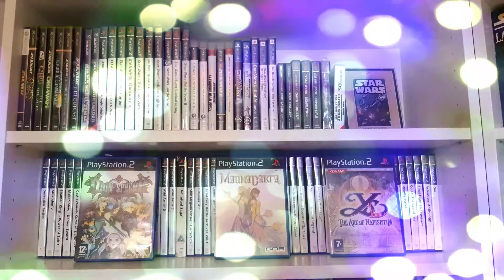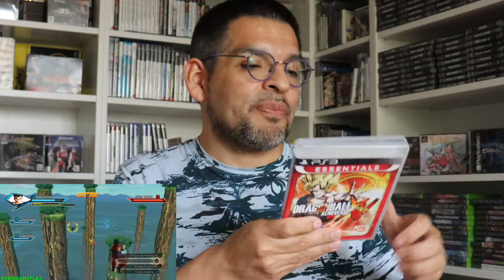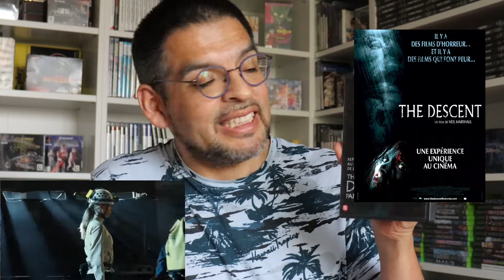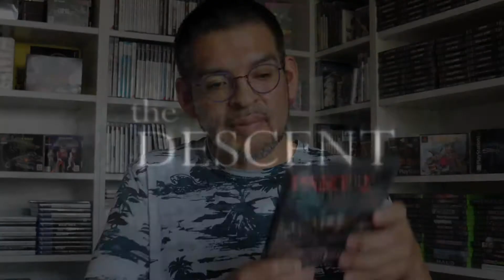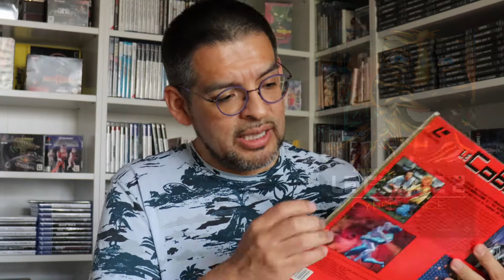21# UNBOXING , super échange avec Thierry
Petite vidéo Unboxing , j'ai pu faire un échange avec Thierry , encore merci l'ami ,
voilà le lien de sa chaîne